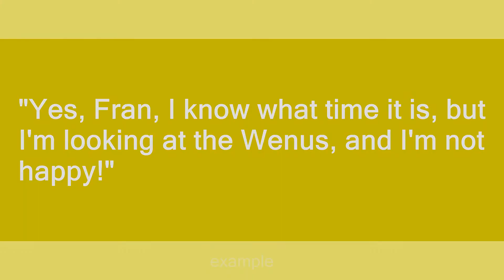wenus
Slang flashcards: